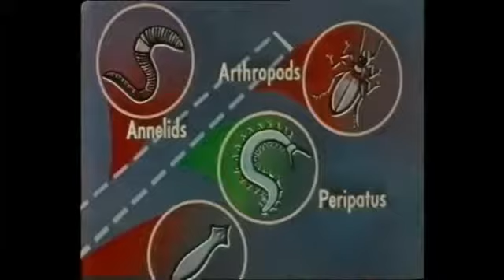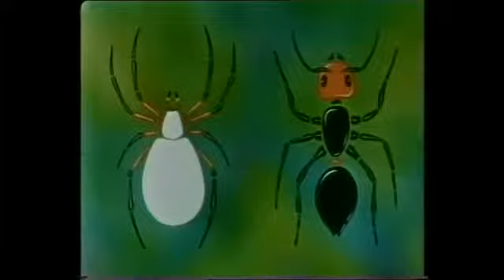¿Qué son los ARTRÓPODOS Clase de zoología